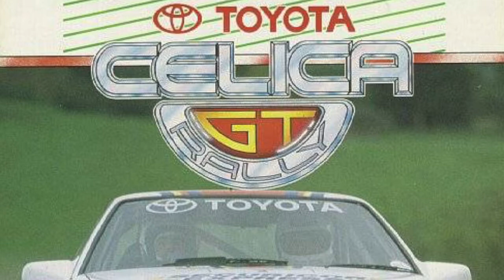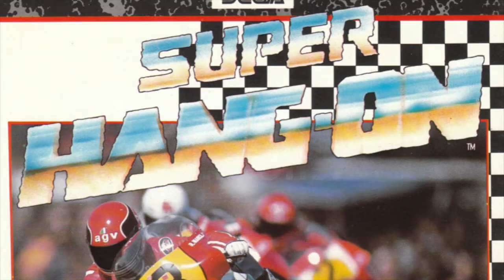Amstrad CPC | Top 10 Racing Games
Amstrad CPC | Top 10 Racing Games. These are the best Amstrad cpc racing games for the Amstrad CPC range of computers. We hope you enjoy and don’t forget to let us know about your favourite childhood racing games!

The Top 10 Amstrad CPC Racing Games took me about two weeks to put together, so please like, share but more importantly subscribe if you like this video and want more.

The Top 10 Amstrad CPC Racing Games